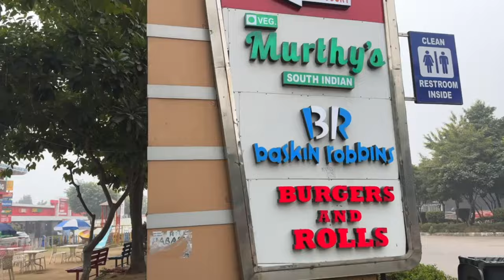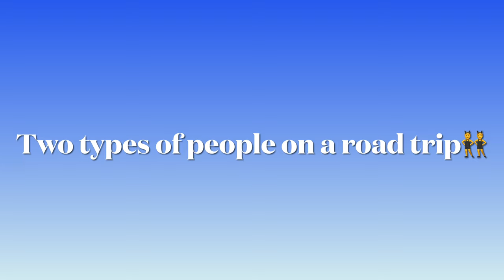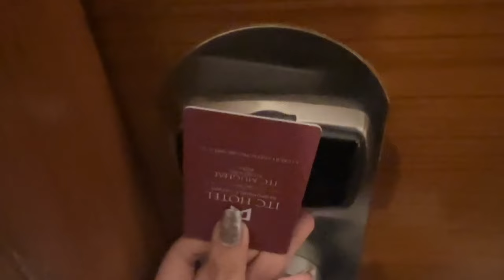Family trip after so long | Road trip to Agra | Anahita Singh